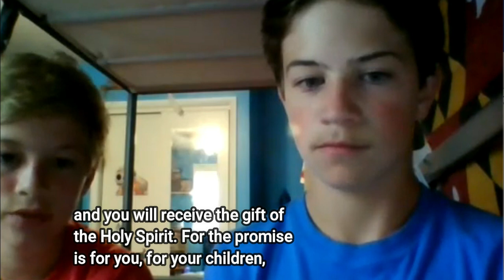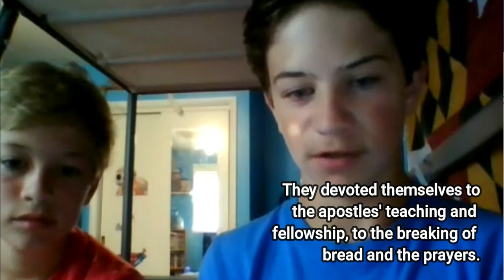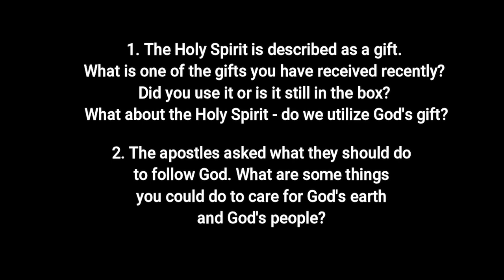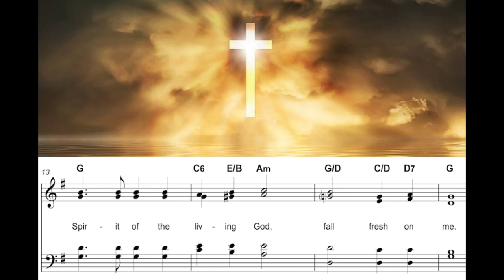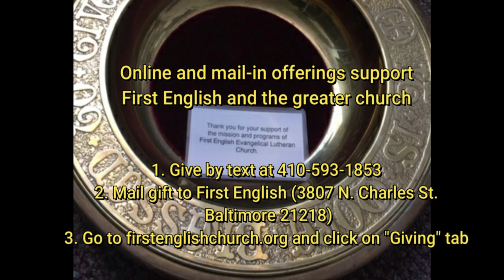First English Lutheran (Baltimore) Worship Aug 15 2021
August 15 is Baptism 101 and Creation Care Sunday. It is also the Twelfth Sunday after Pentecost. The service is ONLINE ONLY and was prerecorded for airing at 10 am. It is led by the Rev. Sandra Carlson Alexis.  The cantor is Donna Tatro accompanied by Joann Moorer on piano. The lectors are John and Frankie Delosso.

Online and mail-in offerings support First English and the greater church in its ministries. Thank you so much to those of you who have been faithfully giving. If you’d like to text an offering, text with your dollar amount or give online under “Giving” at firstenglishchurch.org. Offerings may also be mailed to First English Lutheran (3807 N. Charles St., Baltimore MD 21218).

If you want to put your faith into action, see suggestions on our Facebook page or our

The lessons are Psalm 34:9-14 and Acts 2:37-42. The songs are “Wading in the Water” and “Great is Thy Faithfulness.” Special music is “Spirit of the Living God” by the First English Ensemble, under the direction of Chris Bassett, “Sent Forth by God’s Blessing“ on trumpet by Zoe Bassett, and “The Harmonious Blacksmith” on piano by Matthew Olmstead.

Next week’s worship (Aug 22) is back in the sanctuary with Baptism 102/Vocation Sunday led by guest pastor the Rev. Miriam Nicholson. Join us in the sanctuary at 10 am. Masks are again required indoors in Baltimore City for all people regardless of vaccination status. Thank you for following guidelines to take care of each other in this ongoing pandemic.

One License - Annual License - Renewal A-719999 for Sep 21, 2020 - Sep 20, 2021
Annual reprint with podcasting | B, 26 to 100 average weekend attendance.